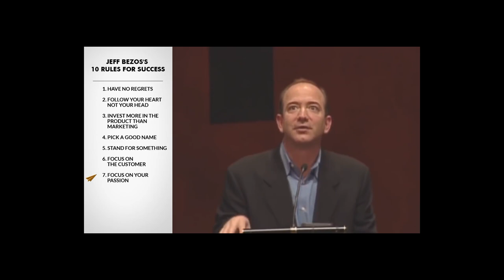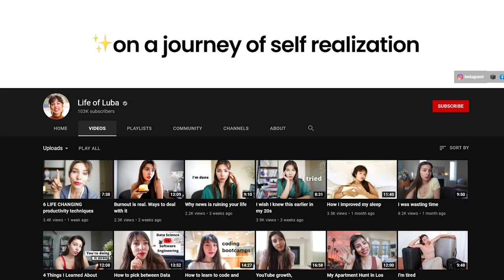Don't follow your passion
I'm sure you've heard the phrase: "Follow your passion". In this video I explore what following your passion means and why you should stay away from this advice.

⏰  Timestamps
0:00 Intro
1:02 It's binary
3:49 Explore the world
5:56 Fluctuation of passion
7:10 Follow your curiosity

👩🏻about
Luba is an entrepreneur and a content creator. She spent the last 6 years working in tech in Silicon Valley as a Software Engineer, Chief of Staff, and Product Manager for companies like Airbnb and Yelp. Luba's goal is to help as many people as possible realize their own potential and motivate them to reach for their dreams. She also spends her time singing opera, reading about productivity, and mentoring startups.